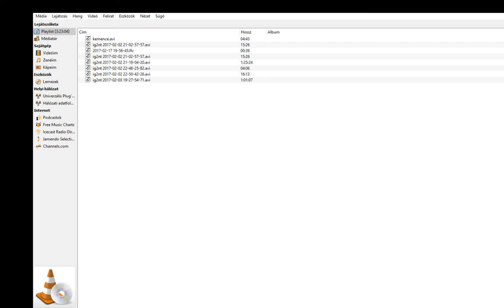2017 02 17 ig2 krahen nehéz kommentálással oktató mód :)